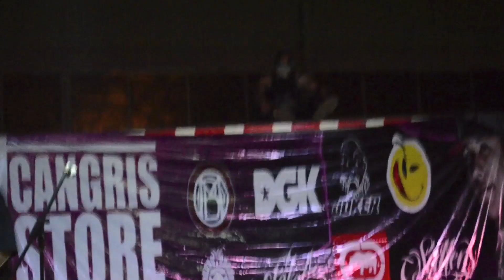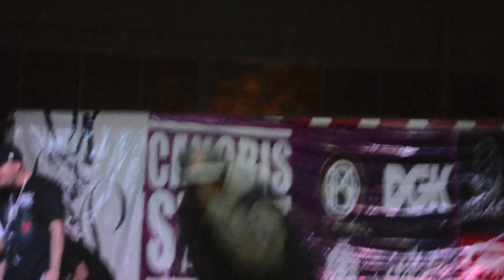C KAN En Arena Santa Lucia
LA  Ultima visita de el famoso rapero C kan el perro de la C en monterrey Nuevo leon. en la arena Santa lucia. En la que raperos como ciniko, mc davo D Infamy, Mexican brothers y uno de los pocos integrantes que todavia estan de el grupo de Mente en blanco. YO SOY RAP en Monterrey Nuevo Leon esta AL CIEN.